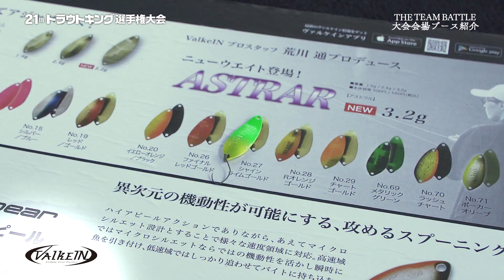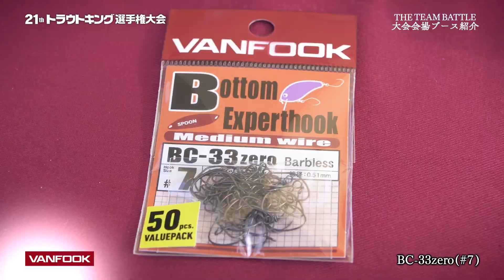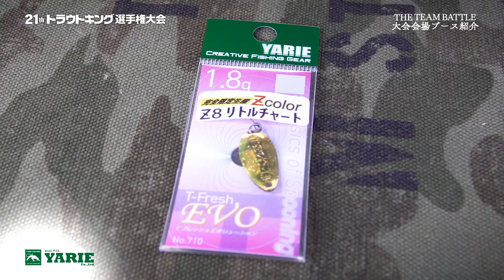【THE TEAM BATTLE 出展ブース一挙紹介 vol.2】冬の東山湖FA攻略アイテム＆オススメ新商品♪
エリアトラウトの祭典「THE TEAM BATTLE」
冬の東山湖フィッシングエリア「攻略アイテム」「オススメの新商品」を全12メーカーのみなさまから紹介していただきました！！
0:00 ヴァルケイン
2:19 ヴァンフック
4:44 なぶら家
6:04 ティモン
7:02 プリズムデザイン
8:18 ヤリエ

Official Youtube Channel of the biggest trout area tournament "Trout King Championship”